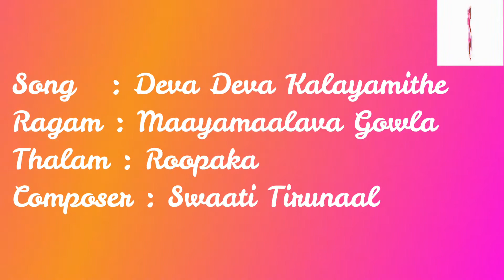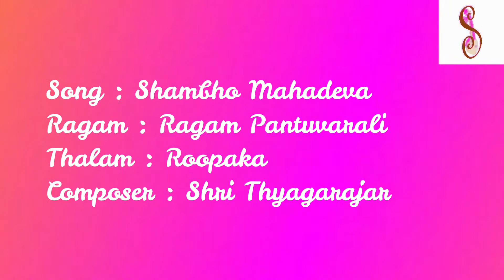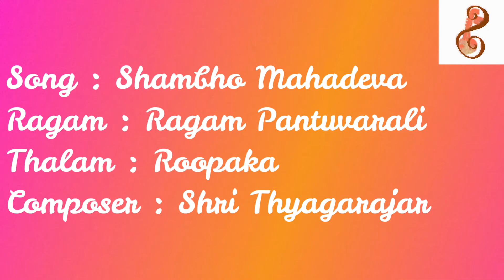Kavya Chandrasekaran | Carnatic Vocal | Day 2 | Margazhi Utsavam 2021 | Samarpan Channel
We feature Kavya Chandrasekaran from Mumbai, India presenting Carnatic Vocal for the Marghazhi Utsav 2021.

She is presenting Deva Deva Kalayamithe song in the ragam Mayamalava Gowla in Roopaka Talam composed by Shri. Swathi Thirunal and Sambho Mahadeva kriti by Shri. Thyagaraja set to Roopaka Talam and in the ragam Pantuvarali.  She is the disciple of Smt. Shantha Raman.